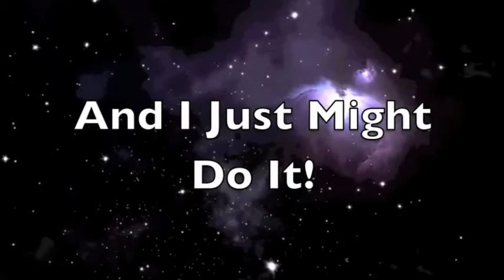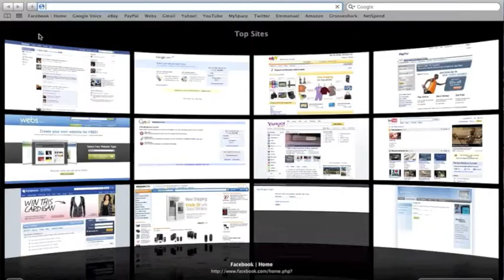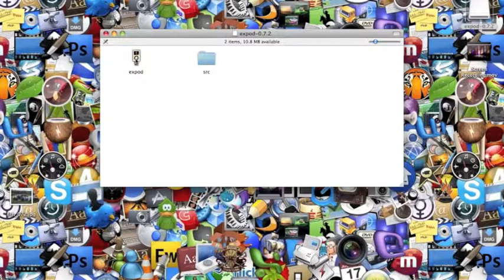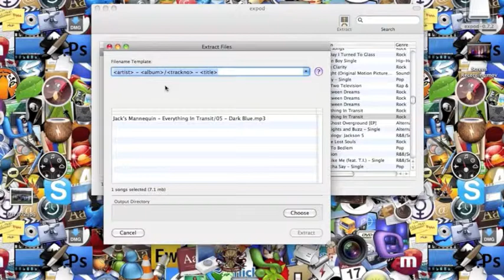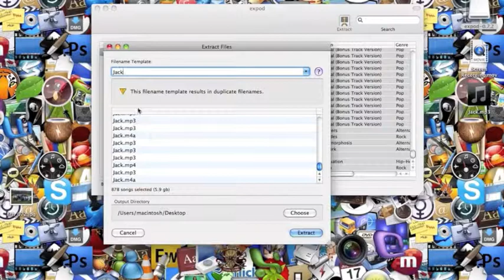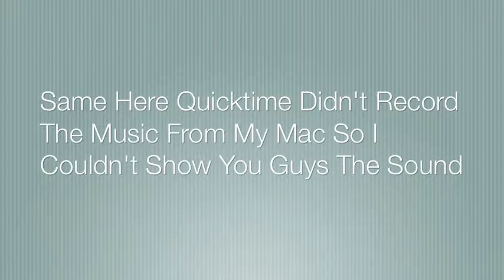Epod- Free iPod Extraction Tool- Life Saver For Some People!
This App will probably be a life saver for some people and I know it would be if I needed it!

Fitting squarely in the bare-bones category, Steve Joynts free Expod immediately detects any connected iPod upon launch and lists it in the sidebar on the left. Click your iPod and youre presented with a list of all the tracks it contains. You can then either manually select the songs youd like to copy (aided by a search box) or press Command-A to select them all. When you click the Extract button—the only one in the toolbar—the next window lets you specify a destination for the files to be copied to and gives you the option to have them filed in folders based on the metadata information contained within them. Although Expod shows the playlists on your iPod, it cant copy them, and the app doesnt copy files directly into iTunes.